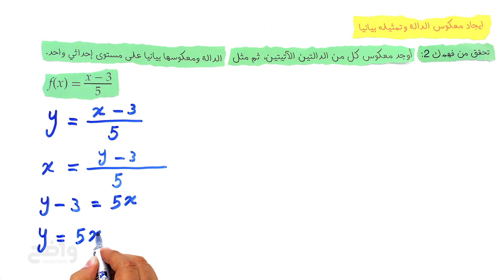تحقق من فهمك2